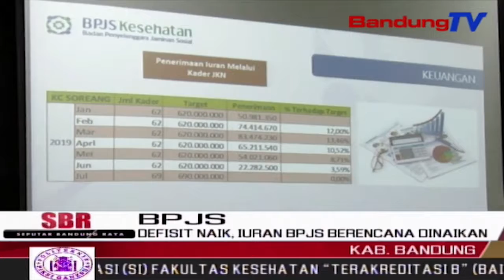Defisit Naik, Iuran BPJS Berencana Dinaikan | SBR | BANDUNGTV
SBR | BANDUNGTV | RIYADI RIFKY | Guna menutupi defisit Badan Penyelenggara Jaminan Sosial, atau BPJS kesehatan yang mencapai angka 28 triliun, pemerintah melalui Kementrian Keuangan rencana nya akan menaikan iuran BPJS atau premi diangka 45 ribu rupiah per orang, per bulan.